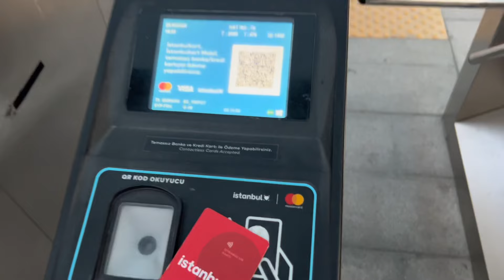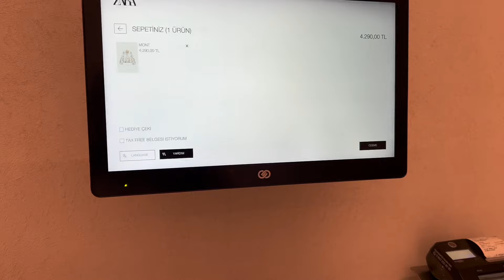Один вечер со мной☺️/Влог/ Стамбул